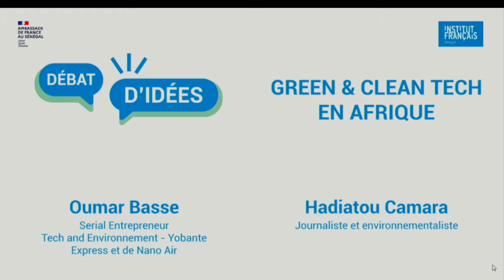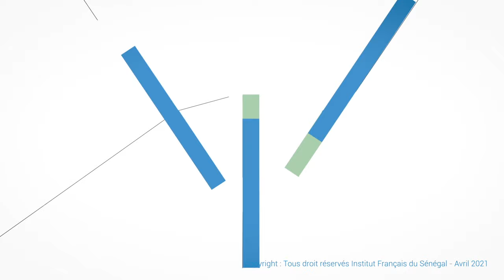Vues d'ici⎮Green & Clean Tech en Afrique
Entretien sur le Green & Clean Tech en Afrique, organisée par l'Institut français du Sénégal à Dakar.

Journaliste: Hadiatou Camara, Journaliste et environnementaliste
Intervenants: Oumar Basse, Serial Entrepreneur Tech and Environnement - Yobante Express et de Nano Air